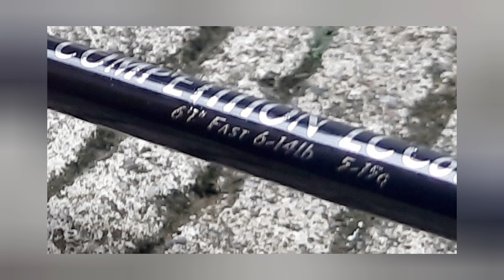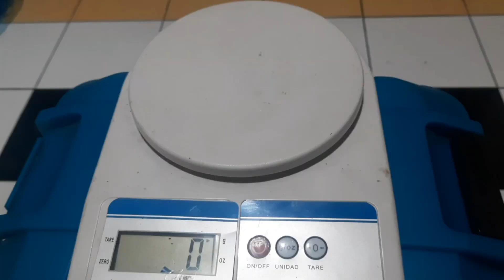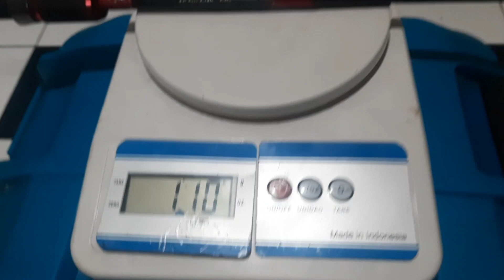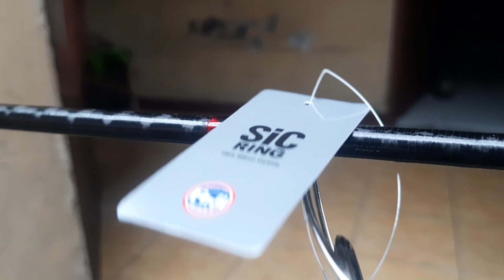Lycan competition 6-14 lb || X Wrap || cork carbon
Cork Carbon Model
Lycan Competition blank
Dpskn 16
SIC K Series Ring